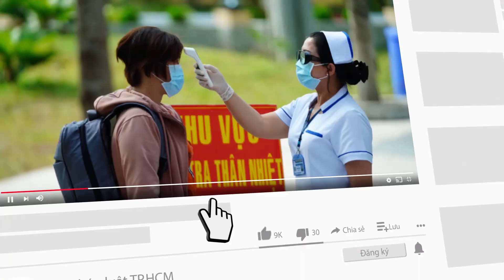Phá đường dây cá độ bóng đá với giao dịch hàng chục tỉ đồng - PLO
Đường dây đánh bạc và tổ chức đánh bạc dưới hình thức cá độ bóng đá qua mạng Internet và ghi số đề quy mô hàng chục tỉ đồng vừa được công an triệt phá.